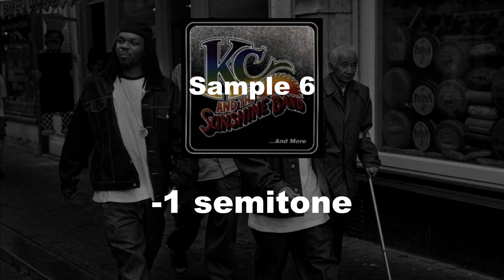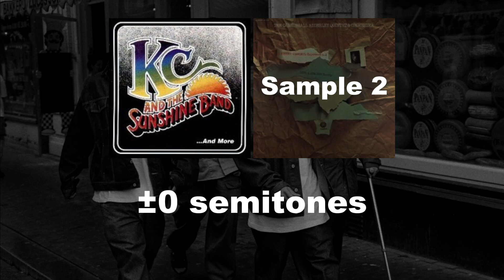Sample Breakdown: Slum Village feat. Q-Tip - Hold Tight (prod. by J Dilla)